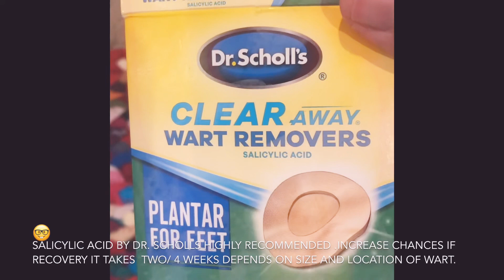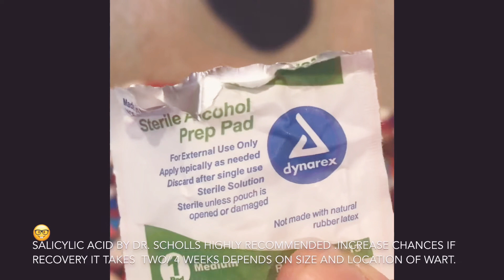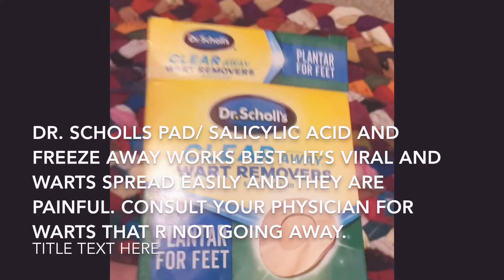# plantar & common warts under the toe#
# Recommended treatment for plantar and common warts under toes # Always consult your doctor 🥼.#